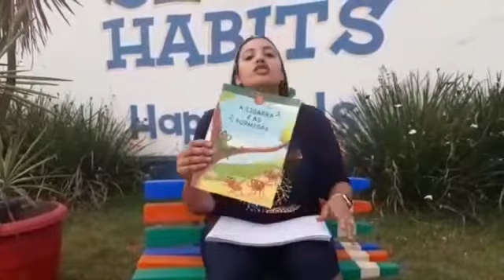Jardim I material didático página 30